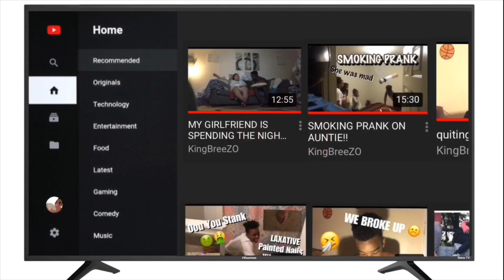I'M GOING TO BE A DAD PRANK ON GRANNY! PART 1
The name is BreeZO and if you haven't, I'm going to need you to watch this video!

Facebook: Jeremiah Cromwell (Have Two)